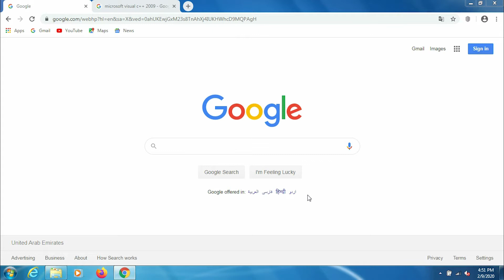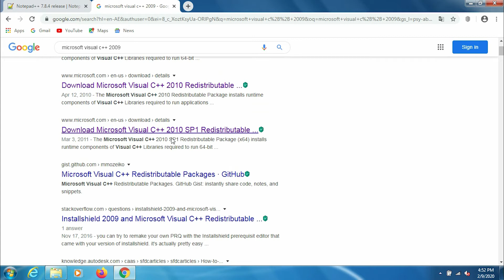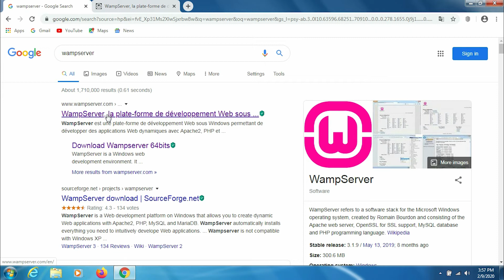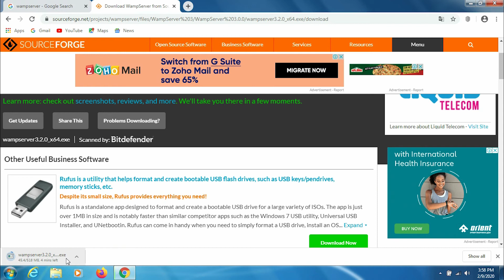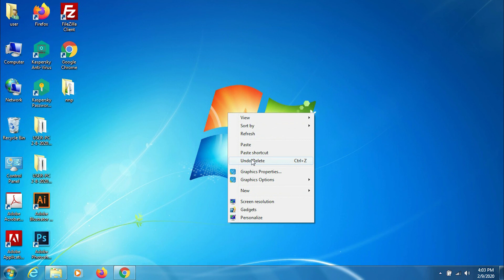COMMENT TÉLÉCHARGER WAMPSERVER POUR SON PC? CRÉATION DE SITE WEB COURS N° 1.0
Si vous avez besoin de télécharger Wampserver pour votre ordinateur, cette vidéo vous est destinée! Dans cette vidéo, nous allons faire le tour de la procédure pour télécharger Wampserver sur votre ordinateur. Si vous avez besoin de plus d'informations sur Wampserver, jetez un coup d'œil à notre site web Cours n° 1.0!

___________ 📽️ • Mes Autres plateformes • 👇 ___________

▶️ COMMENT INSTALLER UN THÈME ET DES EXTENSIONS SUR WORDPRESS. COURS WEB CRÉATION DE SITE N ° 1.3

⌛ Se repérer dans la vidéo :
0:00 Intro
0:22 Choix de Notepad++
0:33 Version de  Notepad++
1:05 Microsoft Visual C++ 2009, 2010
1:54 Téléchargement de Wampserver
4:26 Merci pour tout

N'oublie pas de me donner ton avis et des conseilles car cette chaîne est pour toi